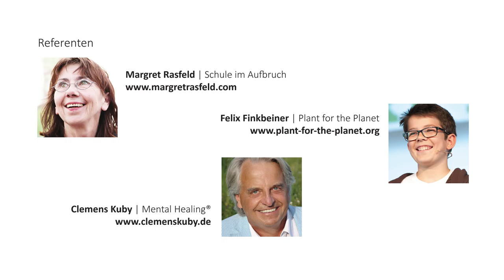Tag der Ermutigung mit Clemens Kuby, Margret Rasfeld und Felix Finkbeiner | 25.10.2014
Tag der Ermutigung am 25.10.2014 im Augustanasaal Augsburg mit Margret Rasfeld, Clemens Kuby, Felix Finkbeiner und den Trommelkindern.

Veranstalter:
NaturSinn International KG
Hauptstraße 47
86494 Emersacker